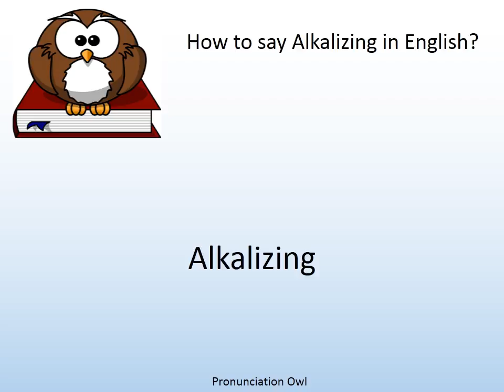How to say Alkalizing in English? - Pronunciation Owl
How to say Alkalizing in English? Learn the pronunciation of Alkalizing!